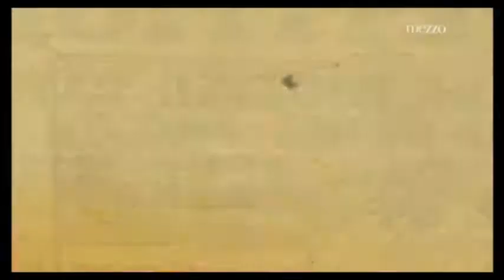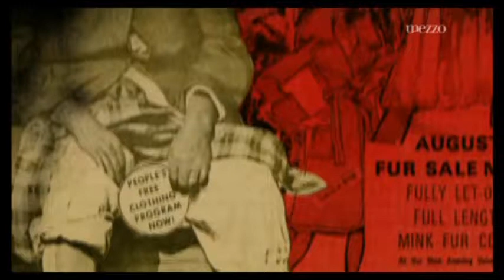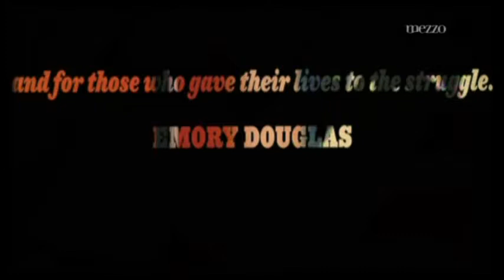Emory Douglas, Living Colour y The Last Poets - I am a fighter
Tributo a las Panteras Negras

Exposición del trabajo gráfico realizado durante los años '60 y '70 por Emory Douglas, ex militante del Partido Pantera Negra para la Autodefensa (Black Panther Party for Self-Defense). La música y poesía están a cargo de los legendarios The Last Poets junto a la mejor banda del mundo, Living Colour.

Año 2010.